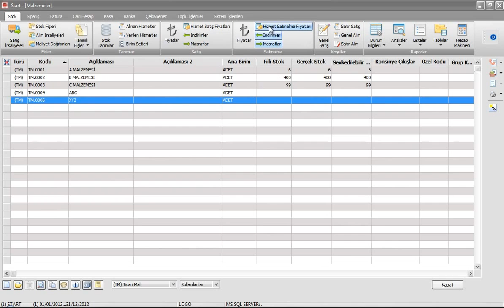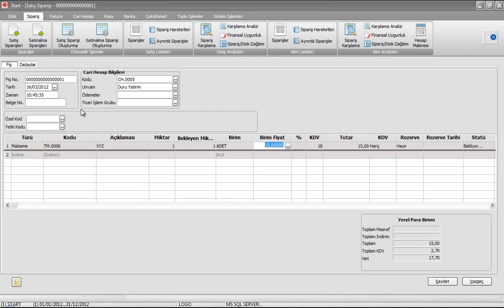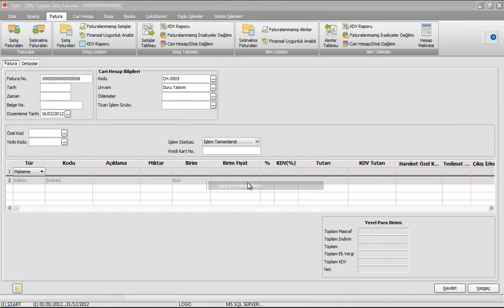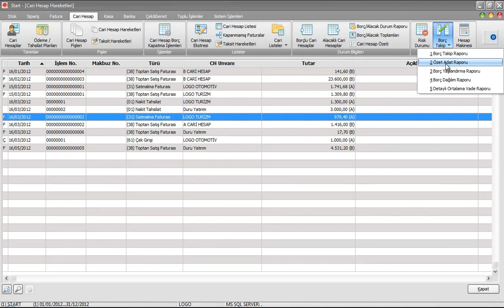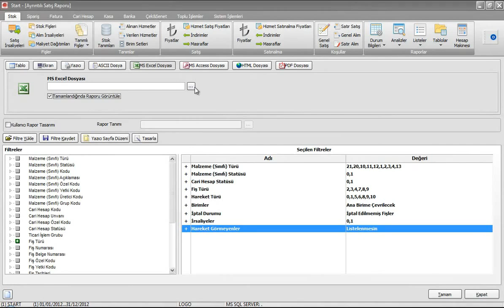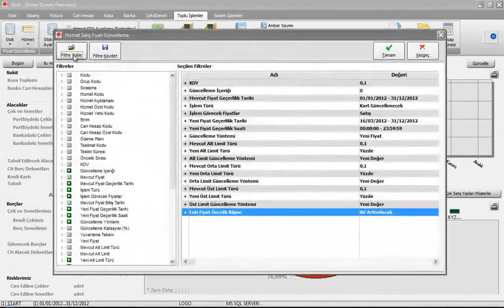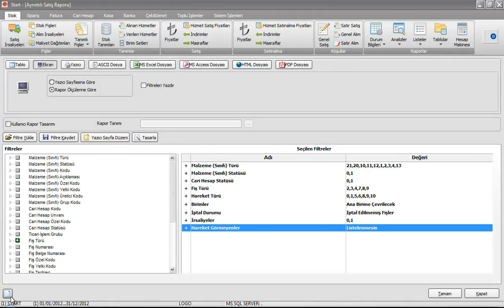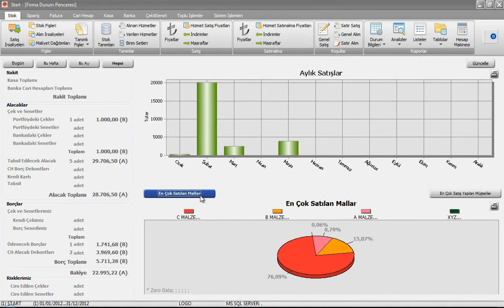Logo Start programı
Logo start programı yeni arayüz